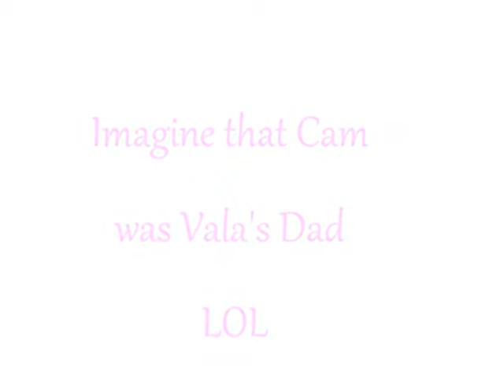Daniel Vala-Love Story